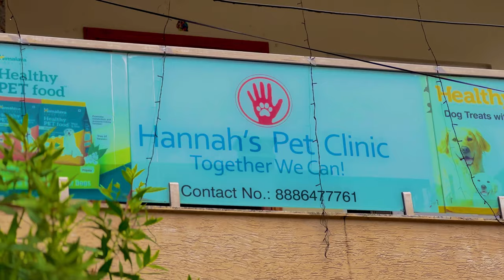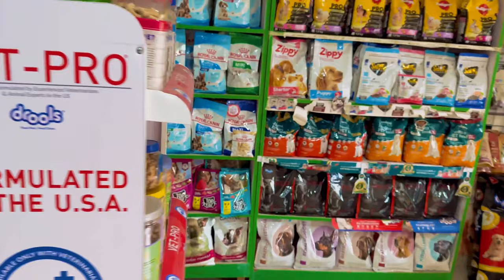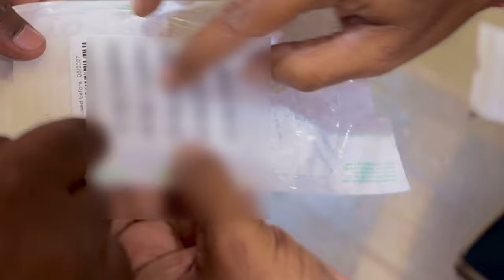MICROCHIP FOR ALPHA | MICROCHIP FOR DOGS | HOW TO INJECT MICROCHIP FOR DOGS | DEAR ALPHA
MICROCHIP FOR ALPHA | TELUGU HUSKY VLOG | BEST DOG VLOG |

PETS TELUGU | TELUGU DOGS | BEST DOGS IN TELUGU | HUSKY INDIA | BEST HUSKY

Dearalpha | hyd microchip | microchip vlog in telugu | what is microchip for dogs telugu | microchip for dogs telugu | how to install microchip for dogs | is microchip safe for dogs | husky |